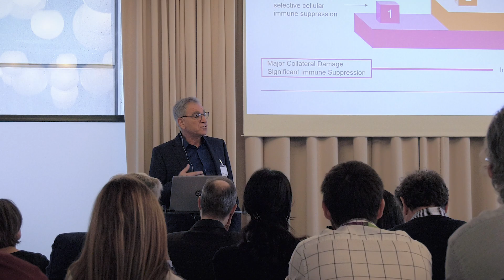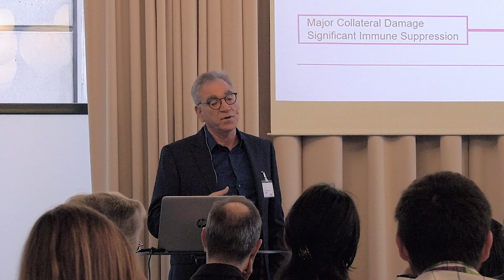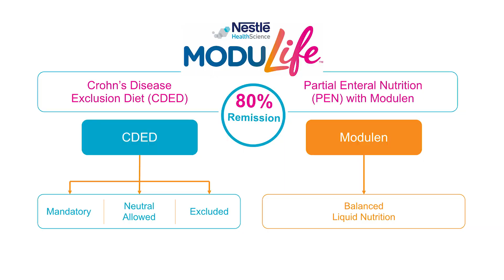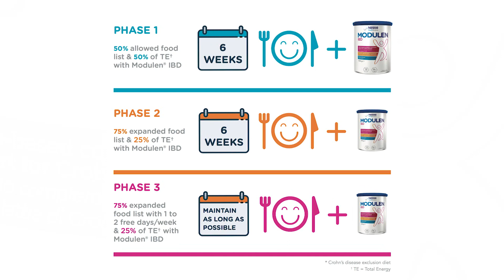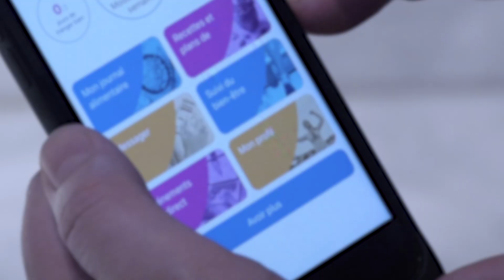First CDED Expert Training day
What do leading IBD experts say about the Crohn's Disease Exclusion Diet (CDED)? Learn more from the experts behind the diet and the clinical trials in the video from the first "CDED Expert" training day that took place in Copenhagen, March 2019.